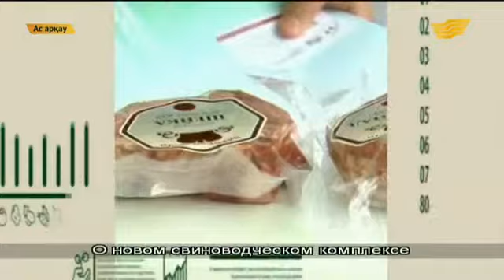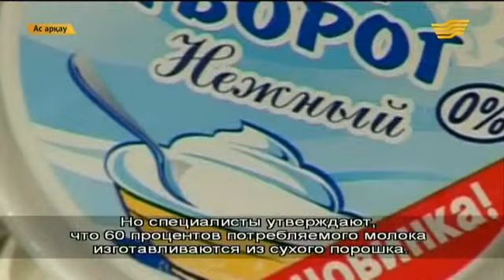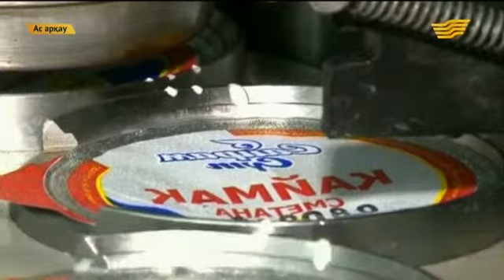«АС АРҚАУ» 14.09.2014